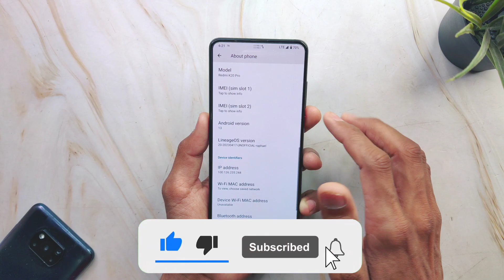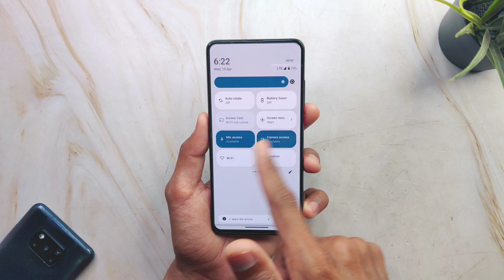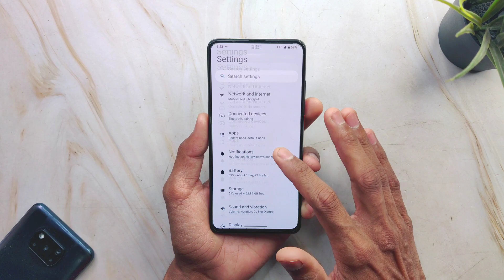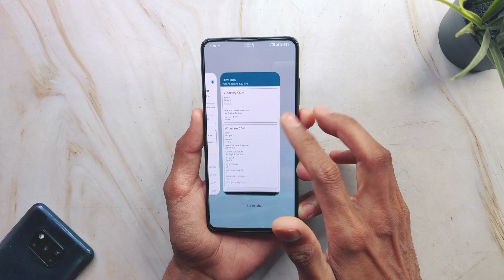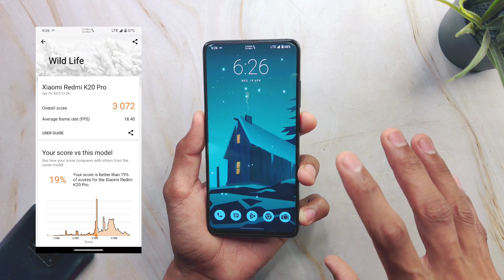LineageOS 20 April update For Redmi K20 Pro ⚡Impressive Battery Life 😱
» 𝗗𝗢𝗪𝗡𝗟𝗢𝗔𝗗 𝗟𝗜𝗡𝗞𝗦
› 𝙍𝙊𝙈:
› 𝙒𝙖𝙡𝙡𝙥𝙖𝙥𝙚𝙧: